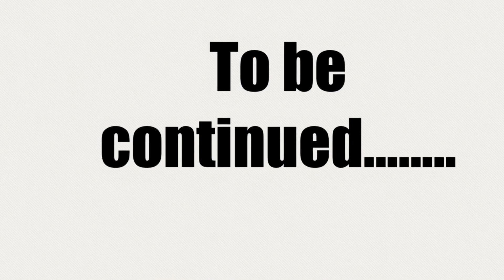Final Taptasy Ep 1 - slice and dice